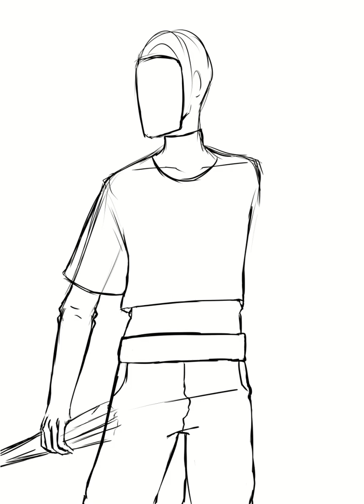Techwear Kuru?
lil doodle